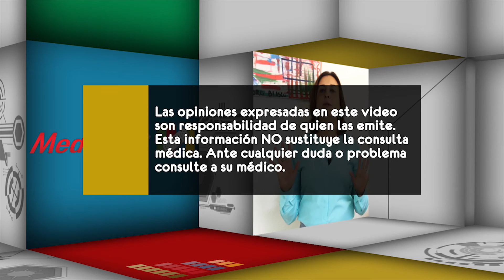¿Cuáles son los síntomas de la cardiopatía isquémica?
La especialista en cardiología, María del Sol García nos dice cuáles son los síntomas de una cardiopatía isquémica?